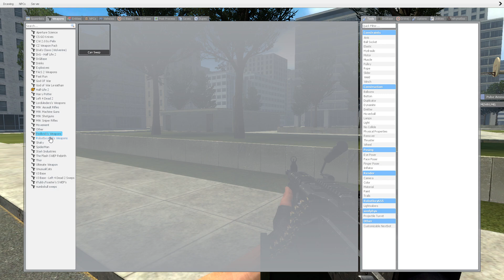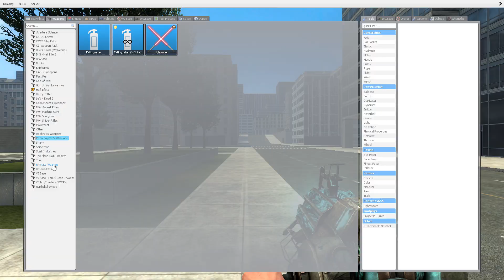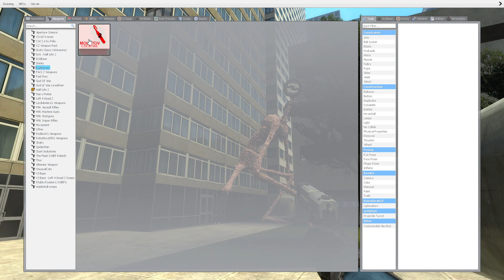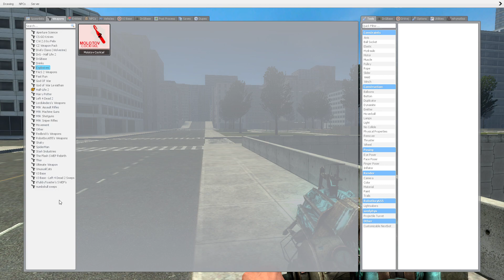SIREN HEAD IS HERE GMOD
Big siren head in city